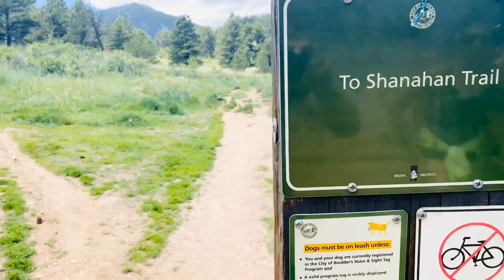Bear peak / To the Mountains / Om Bahadur Thapa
It was a nice and awesome hiking with friends although they had to left in the middle but at least we made  to the Top